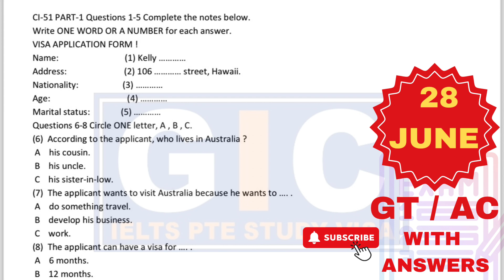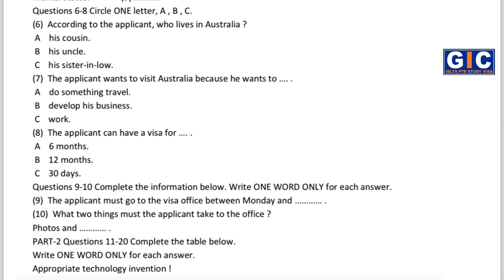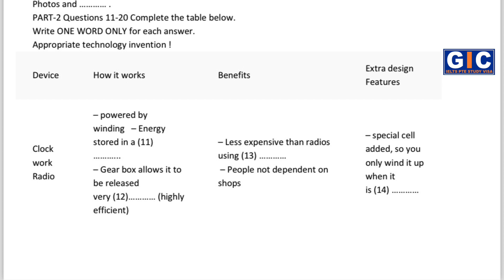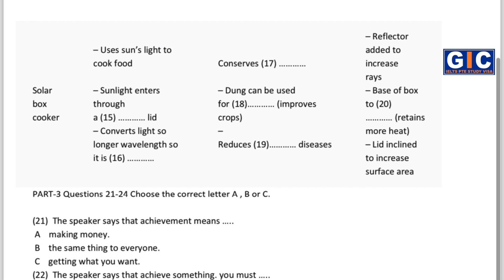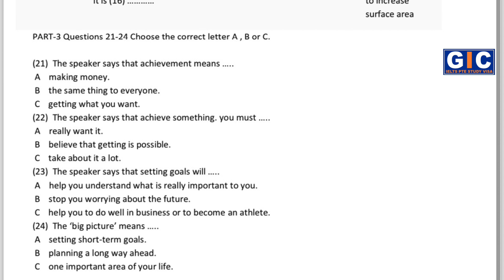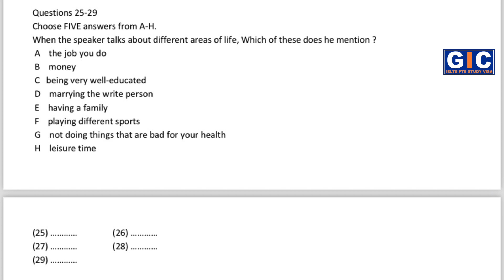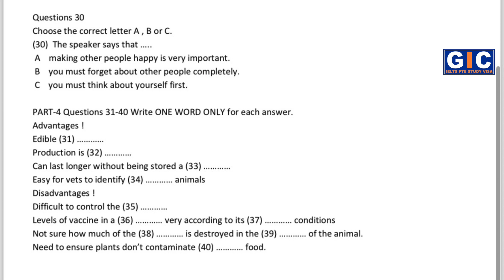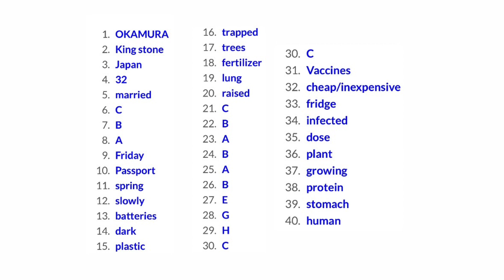“IELTS Listening Practice Test | June 28, 2024 | GT/AC with Answers”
Title: IELTS Listening Practice Test | June 28, 2024 | GT/AC with Answers

Welcome to GIC IELTS PTE Study Visa!

Prepare for your upcoming IELTS exam with our latest Listening Practice Test designed for both General Training (GT) and Academic (AC) candidates. This video features a full practice test with answers, helping you get a realistic experience of the actual exam.

What You’ll Find in This Video:

 • IELTS Listening Practice Test for June 28, 2024
 • Complete set of questions and answers
 • Tips on how to approach different question types
 • Detailed explanations to help you understand and improve

Why Watch This Video:

 • Authentic practice test to gauge your preparation
 • Improve your listening skills with real exam-style questions
 • Get familiar with the test format and timing
 • Learn effective strategies to tackle each section